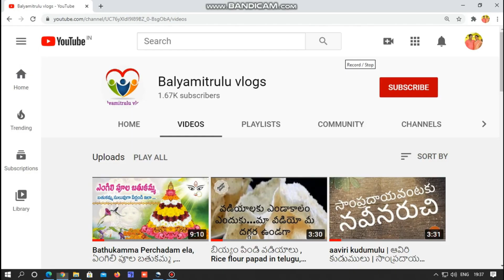DIY water Diyas, karthika deepam, Diwali with diyas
Balyamitrulu vlogs, # karthika deepam , # DIY, # water deepalu, # decorative deeplu, # diyas, # matti pramidalu,
# divali, diwali, # corona, # corona diwali